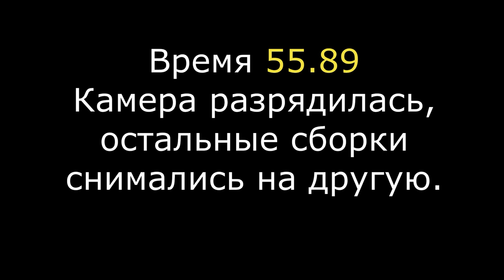Master Pyraminx average of 5 - 1.09.00 (official solves)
Мастер Пираминкс или пирамидка 4х4 впервые проводилась в качестве неофициальной дисциплины на чемпионате по спидкубингу Ramenskoe Open 2019.
Мне досталось третье место.
Дисциплина перспективная, в следующий раз будет проводится на чемпионате в Тамбове 2-3 ноября 2019 г